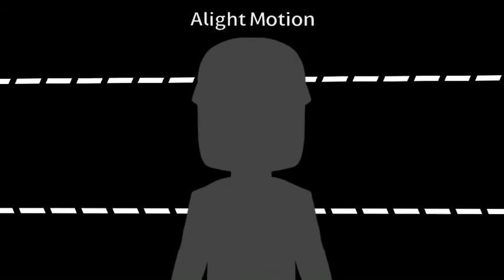Triangles meme || remake || Channel birthday || roblox animation meme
It’s my channel’s first birthday and I wanted to remake my most popular video because I wasn’t quite satisfied with it and because you viewers seemed to like it a lot.

Apps used:
IbisPaintX
Alight Motion

Song:
Triangles by Agosti